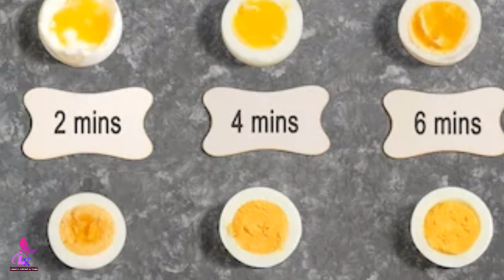রাতে ডিম খেয়ে ঘুমালে সকালে যা ঘটবে জানলে অবাক হবেন|| ডিম খাওয়া মানুষজন দেখুন|| Benefits of Eggs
রাতে ডিম খেয়ে ঘুমালে সকালে যা ঘটবে জানলে অবাক হবেন|| ডিম খাওয়া মানুষজন দেখুন|| Benefits of Eggs|| Laboni's Kitchen & Vlogs

জানেন কি ডিম খেলে কি হয়? ডিম কোন সময় খাওয়া ভালো? কিভাবে খেলে উপকার বেশি? কয়টা ডিম খাওয়া উচিত? কিভাবে খেলে ওজন কমে? বিস্তারিত আজকের ভিডিওতে আলোচনা করা হয়েছে। আশা করছি পুরো ভিডিওটি দেখলে অনেক অজানা তথ্য জানতে পারবেন।চলুন শুরু করা যাক।

1. রাতে ডিম খেয়ে ঘুমালে সকালে যা ঘটবে জানলে অবাক হবেন.
2. The Health Benefits of Eggs.
3. রাতে ডিম খাওয়ার উপকারিতা কি?
4. ডিমের উপকারিতা কি কি?
5. ডিম খাওয়া নিয়ে বিজ্ঞানীদের মত বদলাচ্ছে কেন?
6. প্রতিদিন ডিম খাওয়ার উপকারিতা ও ডিম খাওয়ার সঠিক উপায় কি?
7. রাতে সিদ্ধ ডিম খাওয়া কতটা উপকারী?
8. ডিম খাওয়ার উপকারিতা ও ক্ষতিকর দিকগুলো কি কি?
9. প্রতিদিন সেদ্ধ ডিম খাওয়ার উপকারিতা জেনে নিন।
10. ডিমের কোন অংশ বেশি উপকারী— সাদা অংশ নাকি হলুদ অংশ?
11. রাতে ঘুমানোর আগে ডিম খাওয়ার উপকারিতা জানুন।
12. ডিম খাওয়া মানুষজন দেখুন।

rahmanlaboni5813@gmail

যে খাবার রাতে খেলে বিছানায় শোয়া মাত্র ঘুম চলে আসবে|| রাতে দ্রুত ঘুমানোর ৬টি পাওয়ারফুল ঘরোয়া খাবার

রাতে ঘুম আসে না?|| শিখে নিন মাত্র ১ মিনিটেই ঘুমিয়ে পড়ার কৌশল|| বিছানায় যাওয়া মাত্র ঘুম আসার টেকনিক

জয়েন্ট, কোমর, মেরুদন্ড ও পিঠের ব্যথায় যে ব্যক্তি চলতে পারে না সেও দৌড়াবে|| ক্যালসিয়ামের অভাব দূর

শক্তিশালী এই ৩ বীজ ৩ দিন খেলেই ১০০ বছরের আয়রনের ঘাটতি দূর|| রক্তশূন্যতা-বুকে চাপ ধরা-দূর্বলতা দূর

Vlogger Laboni / Laboni / Laboni's Kitchen & Vlogs